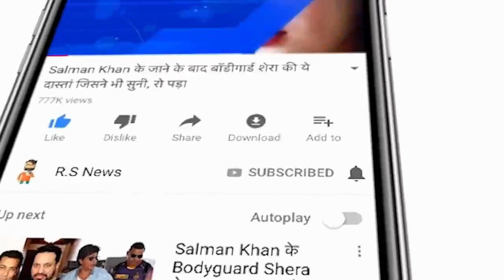IND VS AUS : बीच मैदान पर हुआ कुछ ऐसा, अंपायर को भी करनी पड़ी राहुल की तारीफ